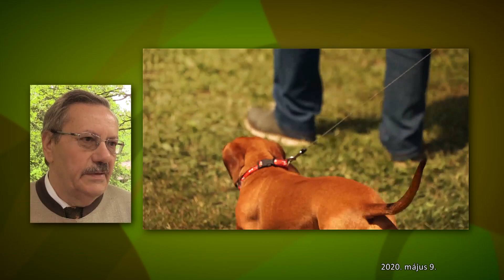M5 TV – Veszprém megyei programkínálat: ha újra felpezsdül az élet! – 2020/15. adás – 2020.05.09.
Az Országos Magyar Vadászkamara Veszprém megyei Területi Szervezete mindig az élen járt a vadászok és civilek közötti kapcsolaterősítést elősegítő és a vadászok társadalmi elfogadottságát javító rendezvények szervezésében. Jelenleg az egész életünket megkeseríti a koronavírus járvány, hiszen nagy létszámú közösségi rendezvényt nem szabad szervezni, sem azokon részt venni. Érthető okok miatt! De azért valamennyien reménykedünk, hogy egyszer – a nem túl távoli jövőben – vége lesz majd ennek az időszaknak, és újra felpezsdül az élet!